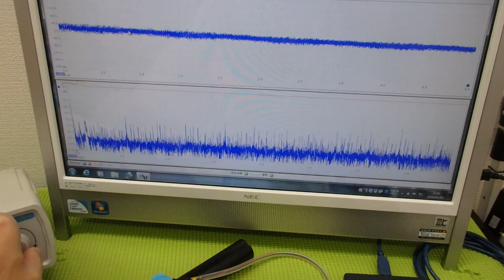メガヘルツの超音波発振制御プローブを利用した実験動画 ultrasonic-labo